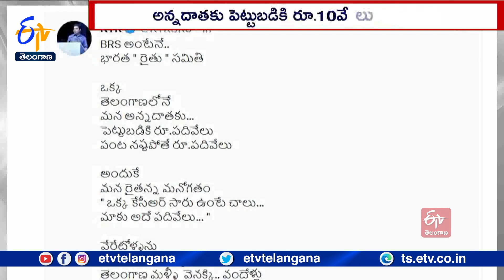Minister KTR Says Rs10,000 As Investment For Farmers | పంట నష్టపోతే పదివేల రూపాయలు : KTR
భారాస మినహా వేరేవాళ్లను పొరపాటునా నమ్మితే తెలంగాణ మళ్లీ వందేళ్లు వెనక్కి పోతుందని పురపాలకశాఖ మంత్రి కేటీఆర్ అన్నారు. అకాల వర్షాలు, వడగళ్ల వానకు నష్టపోయిన పంటలకు... ఎకరాకు పదివేల రూపాయల సాయాన్ని ముఖ్యమంత్రి కేసీఆర్ ప్రకటించిన నేపథ్యంలో... కేటీఆర్ ట్విట్టర్ వేదికగా ఈ వ్యాఖ్యలు చేశారు. భారాస అంటేనే.. భారత' రైతు' సమితి అని పేర్కొన్నారు. ఒక్క తెలంగాణలోనే అన్నదాతకు పెట్టుబడికి కింద పదివేల రూపాయలు, పంట నష్టపోతే పదివేల రూపాయలు ఇస్తున్నారని మంత్రి తెలిపారు. 'ఒక్క కేసీఅర్ సారు ఉంటే చాలు.. మాకు అదే పదివేలు' అని రైతులు అనుకుంటున్నారని  ట్వీట్ చేశారు. వేరే వాళ్లను పొరపాటున నమ్మినా.. తెలంగాణ వందేళ్లు మళ్లీ వెనక్కి వెళ్తుతుందని మంత్రి కేటీఆర్  వ్యాఖ్యానించారు